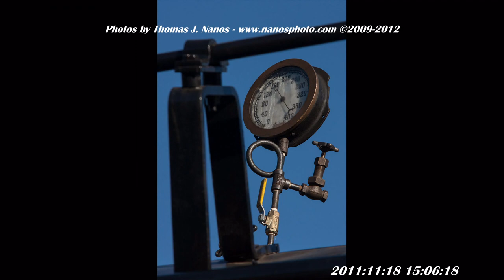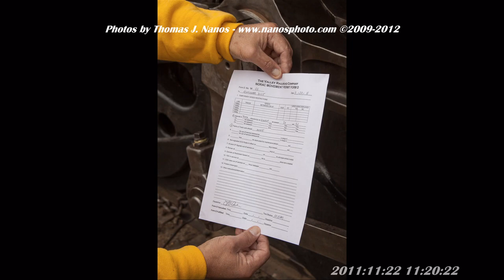Beyond Mikado Reborn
A deeper look into the rebuilding of Valley Railroad Mikado No 3025.  These photos include some of the ones published in my article that appeared in the March 2012 issue of Railfan and Railroad magazine, and also include some photos of 3025 operating in recent photo charter service.